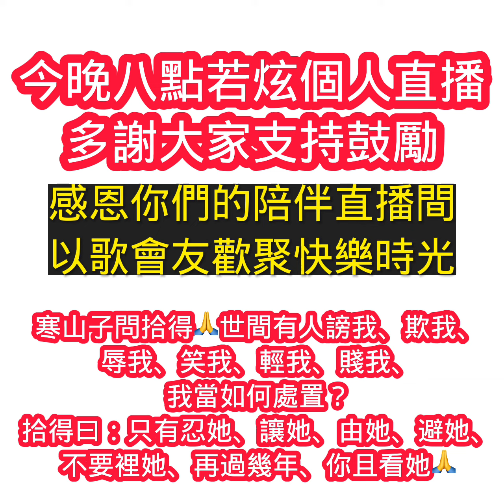若炫💃今晚八點個人直播🌹多謝曬大家支持鼓勵🙏以歌會友共聚快樂時光🎤2021年11月4日